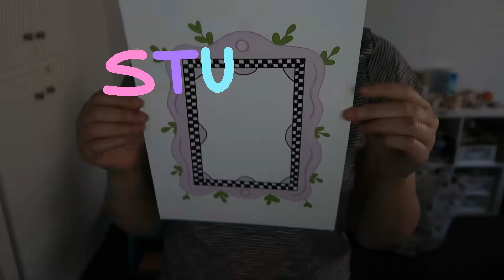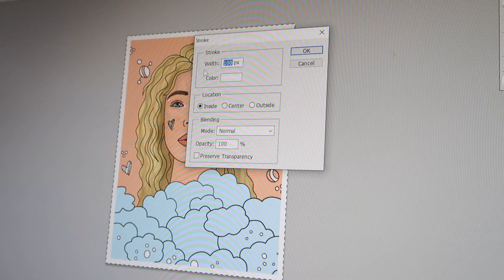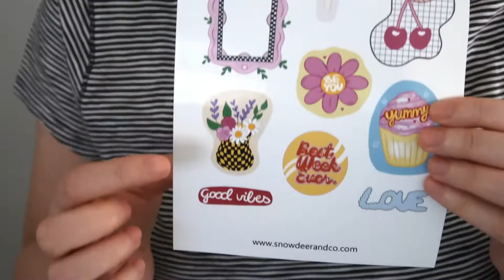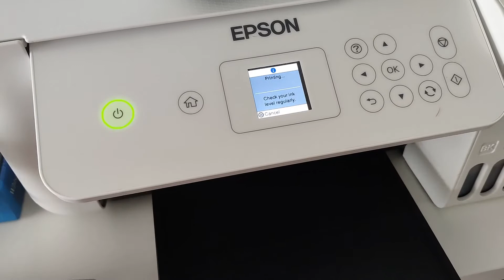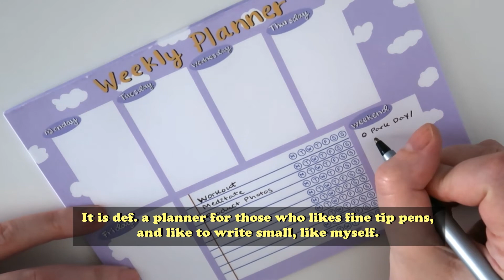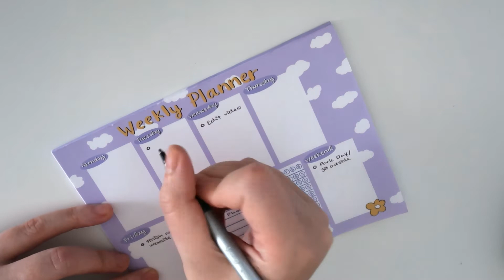STUDIO VLOG 05 | Making Digital Prints, and First Time Making Weekly Planner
Another few moments from my week. I hope you like this studio vlog.